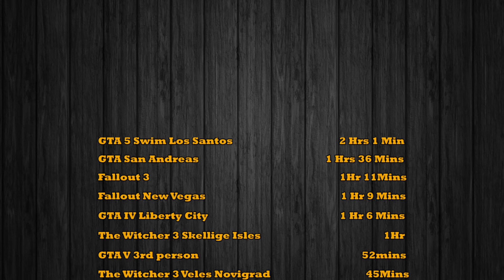Across the Map #19: GTA V Time Lapse 3rd Person walk across the Map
The walk was completed by using console commands TGM for god mode and i spawned in a Alien blaster to quickly deal with enemies. Reason for using the commands was to save me the time building up my character level and keeping the video as smooth as possible. I have switched pcs over the years and lot all my save files so couldn't load up my old character.

Across the Map Series were I walk, run, jog and occasionally swim around large maps on games on a variety of consoles and PC for your viewing pleasure. If you want me to do a particular map in a particular way post your requests below.

Across the map series:
#18 Fallout 3 - 1Hr 11Mins
#17 GTA 3 - 14Mins
#16 The Witcher 3 White Orchard - 14Mins
#15 The Witcher 3 Velen & Novigrad - 45Mins
#14 The Witcher 3 Skellige Isles - 1Hr
#13 ARK: Survival Evolved - 37mins 20 seconds
#12 7 Days to Die Alpha 11 - 30mins 50 seconds
#11 GTA V PC 1st person San Andreas - 52Mins 36Seconds
#10 Fallout New Vegas Mojave Desert - 1Hr 9Mins
#9 GTA IV walk across Liberty City - 1 Hr 6 Mins
#8 ArmA 3 walk across Stratis Map - 25 Mins 50 Seconds
#7 H1Z1 Walk Across the Map - 32 Mins 17 Seconds
#6 Minecraft Xbox One PS4 Seed - 44 Mins 42 Seconds
#5 Skyrim Walk Across the Map - 31 Mins 40 Seconds
#4 GTA 5 Swim around the Map - 2 Hrs 1 Min 20 Seconds
#3 FarCry 4 walk across Kyrat Map - 39Mins & 56 Seconds
#2 7 days to Die Navas Game Map - 21 Mins 25 Seconds
#1 GTA 5 run across Los Santos Map - 1 Hr